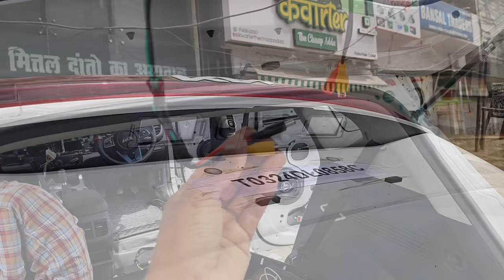My 1st vlog on YouTube || Kia seltos base model modification || kia seltos base to top converted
Kia seltos htk plus 2024